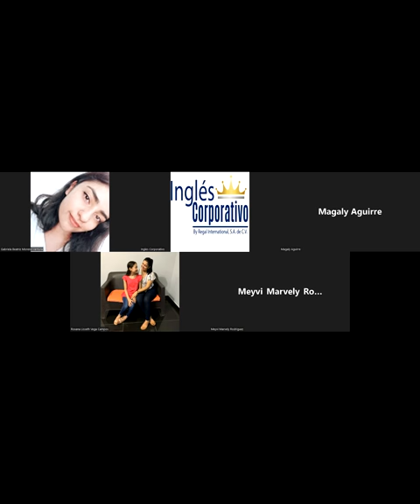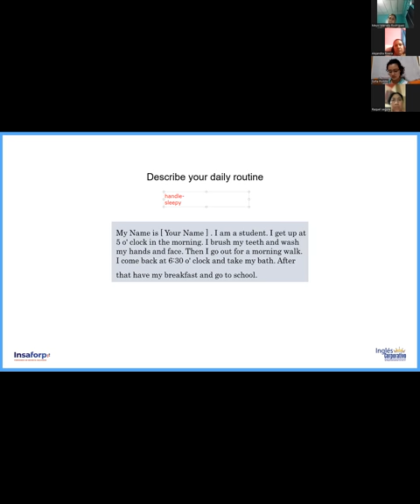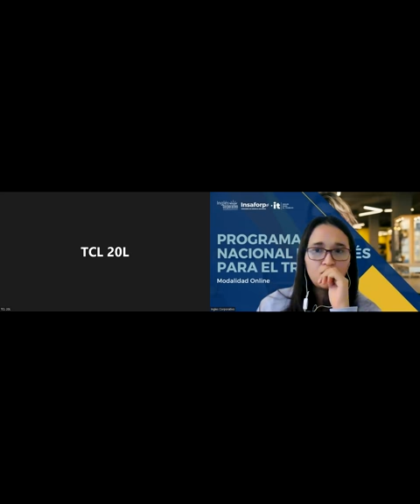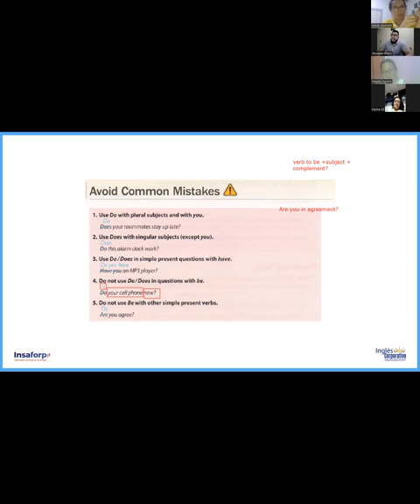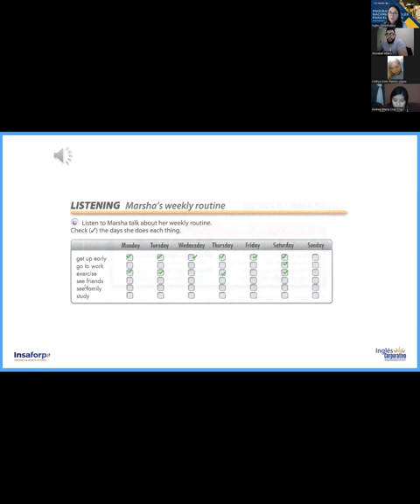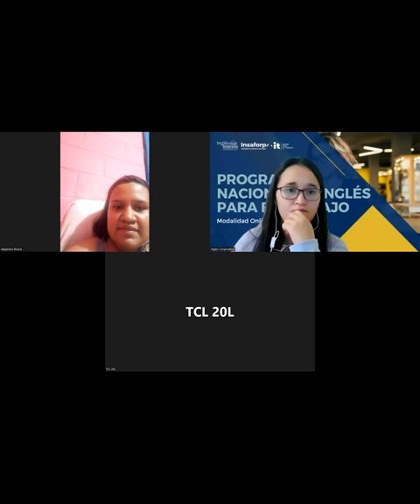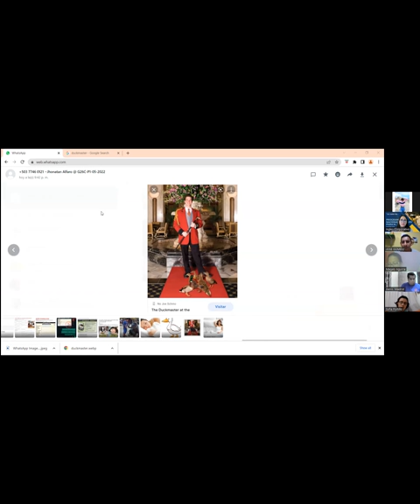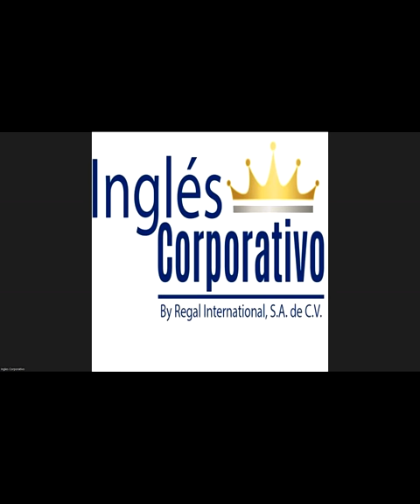Ingles Corporativo-6/1/2022- Daily Activities, Time ExpressionsSimple Present